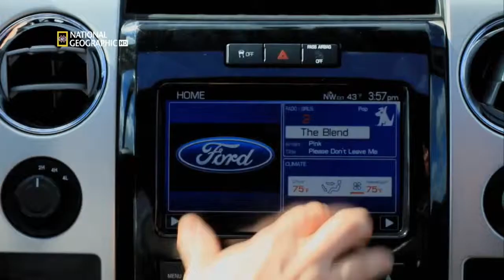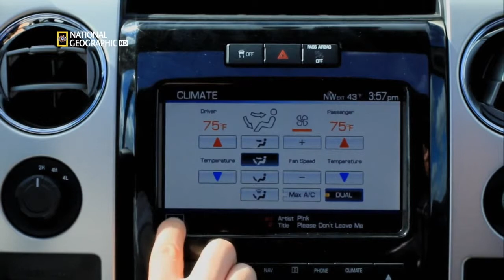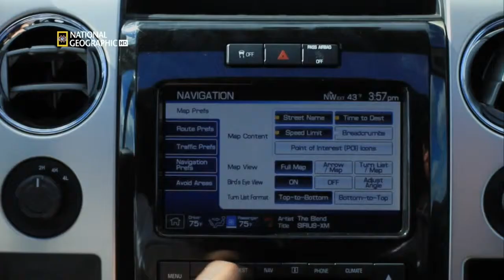Александр Тафинцев - Не зная преград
Студия Маркел - видеоряд на композицию Александра Тафинцева - Не зная преград.